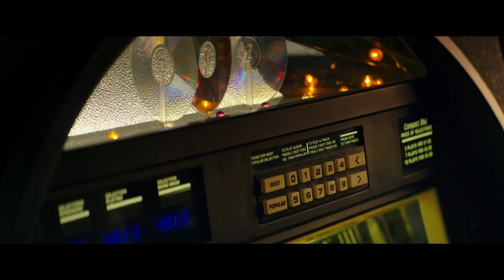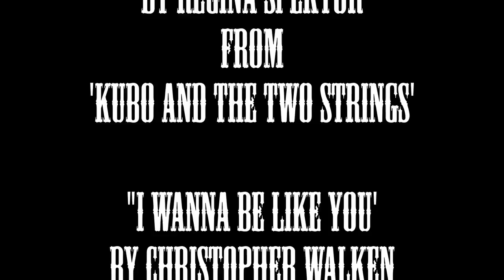Top 25 Films of 2016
My ranked list of the films from 2016 that I enjoyed the most.

The List:

25. Sully
24. Popstar: Never Stop Never Stopping
23. Blue Jay
22. Krisha
21. Tower
20. Kubo and the Two Strings
19. The Witch
18. Hail, Caesar!
17. Moana
16. Kate Plays Christine
15. The Jungle Book
14. The Lobster
13. 10 Cloverfield Lane
12. American Honey
11. Hell or High Water
10. Toni Erdmann
9. Sing Street
8. Moonlight
7. The Handmaiden
6. Everybody Wants Some!!
5. Manchester by the Sea
4. OJ: Made in America
3. Green Room
2. La La Land
1. Silence